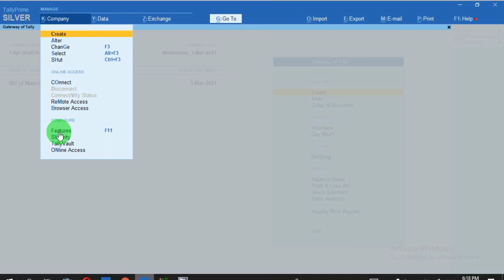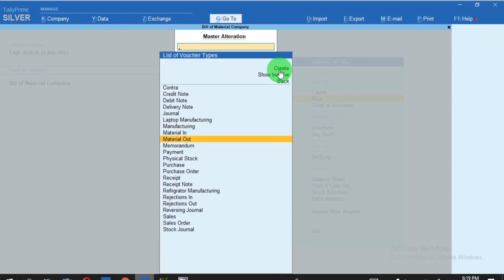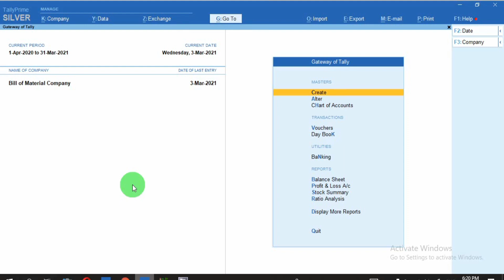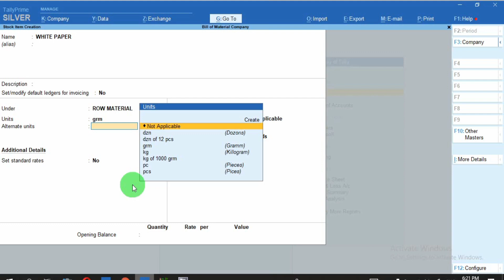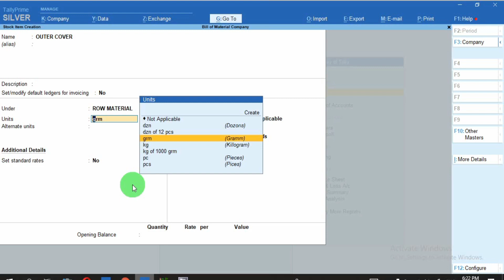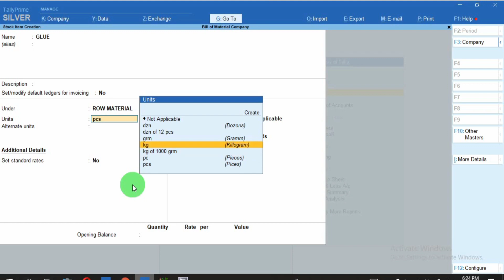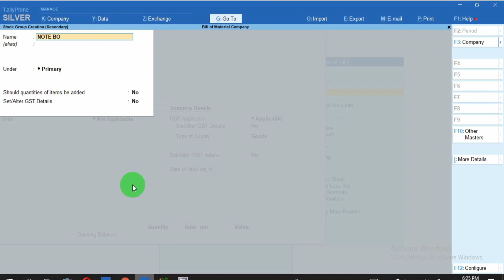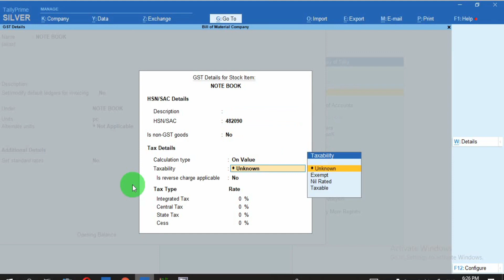Notebook accounting part 1 in Tally Prime l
Hello Freinds,